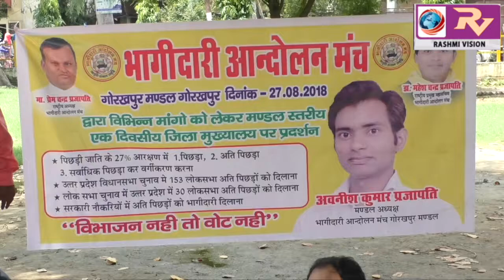10 सूत्रीय मांगो को लेकर भागीदारी आंदोलन मंच ने दिया शांतिपूर्ण तरीके से धरना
10 सूत्रीय मांगो को लेकर भागीदारी आंदोलन मंच ने दिया शांतिपूर्ण तरीके से धरना